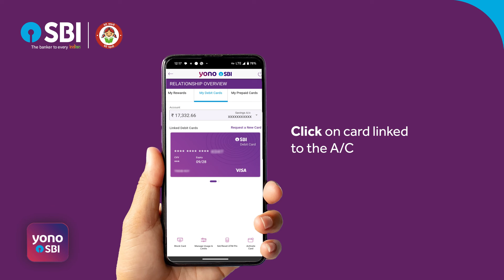With YONO, you can change your Debit Card PIN in just a few simple steps!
Download the Yono app now!